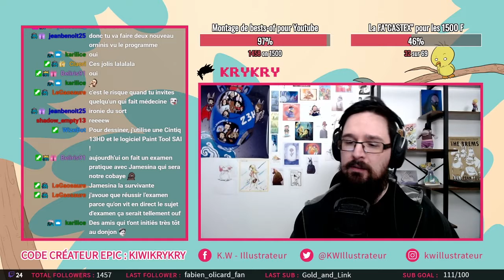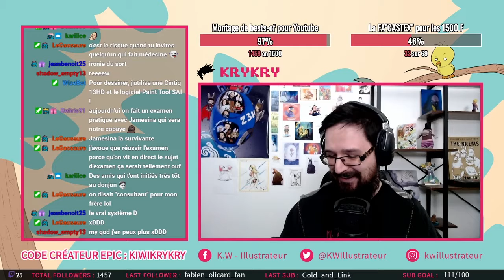C'EST QUI CE PUTAIN DE CHEVAL ?!? | Tranches de Beurre (31)